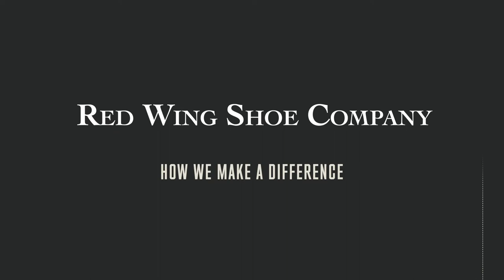How We Make a Difference - Red Wing Shoe Company